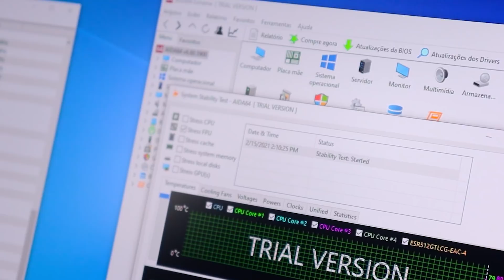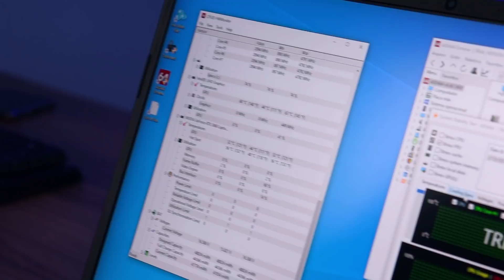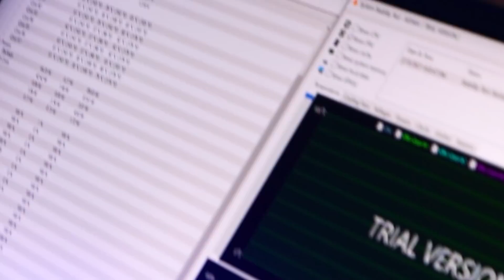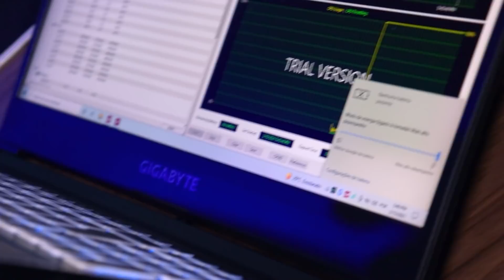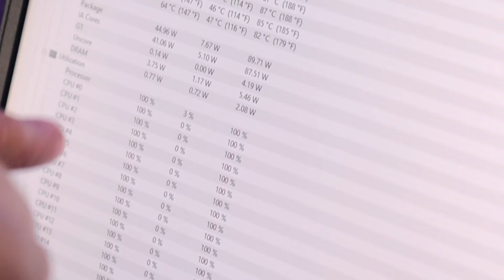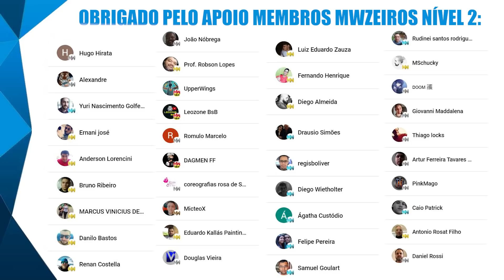DÁ PRA INSTALAR WATER COOLER EM NOTEBOOK GAMER?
E aí galera! Hoje vamos fazer um teste diferente, dá pra instalar um water cooler de PC em notebook? Confere aí!

RISE MODE